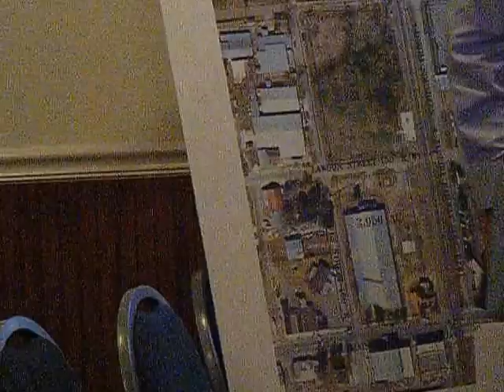Hahira Architect Presentations 4-22-16 - Between Studio 8 & Ellis, Ricket